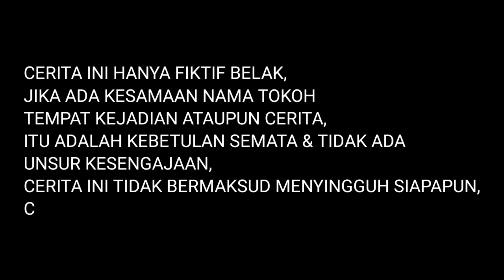DIHINA SAAT HADIRI ACARA LAMARAN SEPUPU KARENA HANYA JALAN KAKI, ( SODARA PALING MISKIN ) AKHIRNYA ?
bismillah
semoga terhibur 🙏